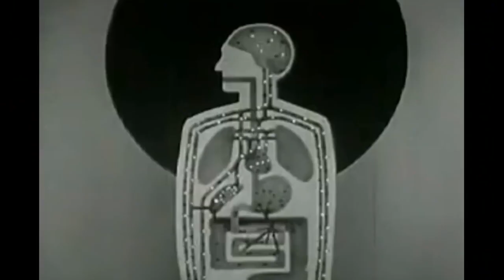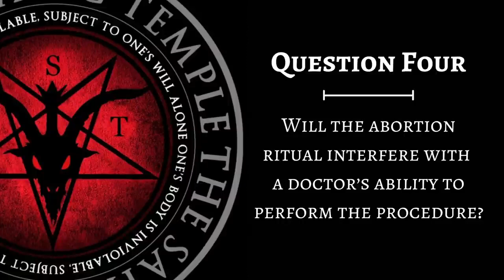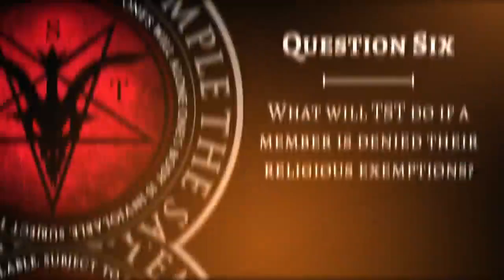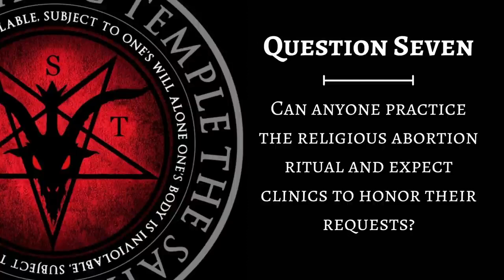WATCH NOW: The Satanic Temple's Religious Abortion Ritual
This video explains the legal basis for the Satanic Temple's Religious Abortion Ritual in states, like Indiana, that have enacted a Religious Freedom Restoration Act